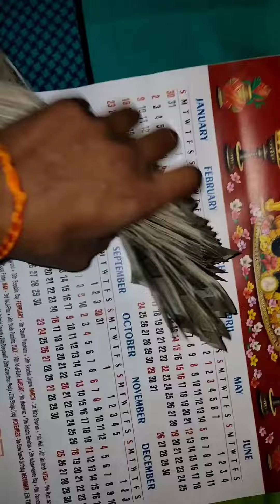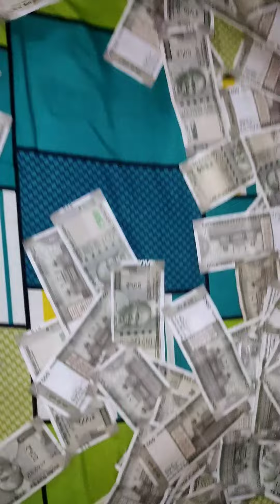Money In The Bank 🏦 2K22